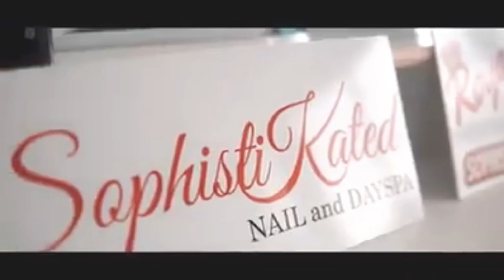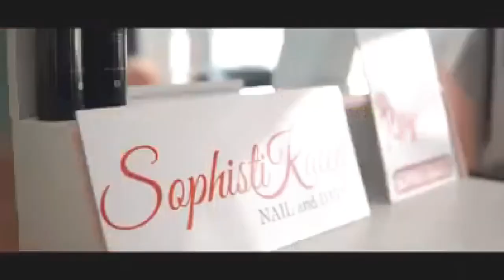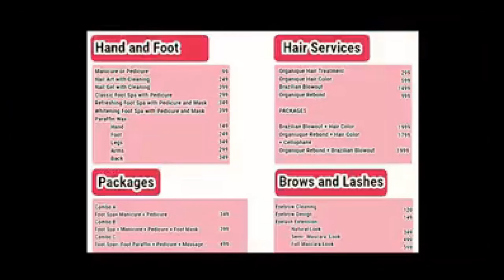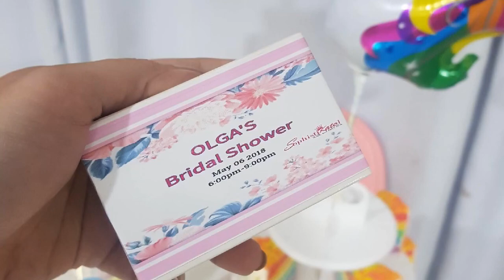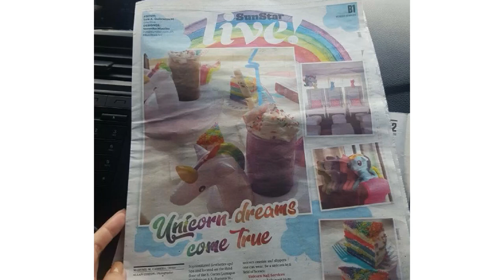Katas ng Nurse sa Norway || Unicorn Spa & Cafe in the Philippines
Subject : Mrs.Hille

here's the link of the spa you can check all the promos we have on this page.